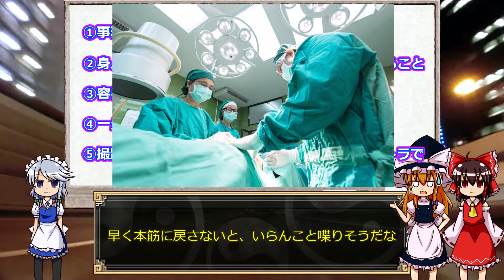A●に出演するにはどうしたらいいのか？女性編（業界の話を中心に）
知り合いの咲夜さんに頼んでA●業界の話をしてもらう企画の第一弾です。
動画内にもありましたが、質問などがありましたらコメント欄にお願いします。
知り合いの業界人に聞きに行きますので…。